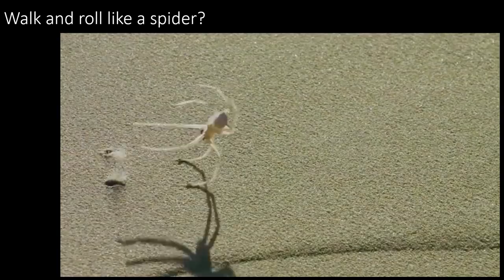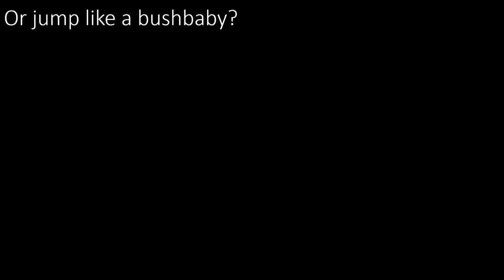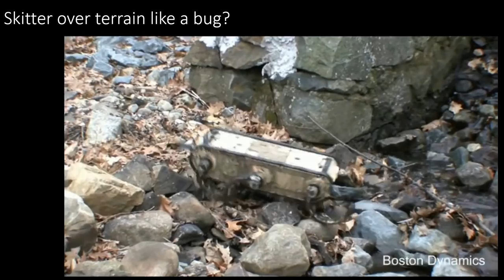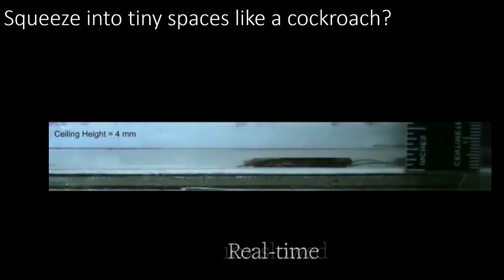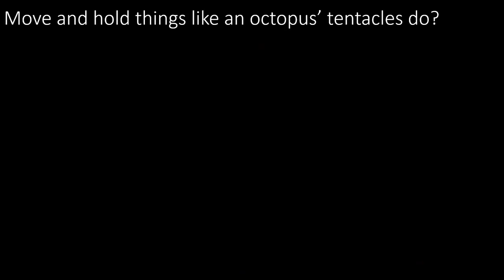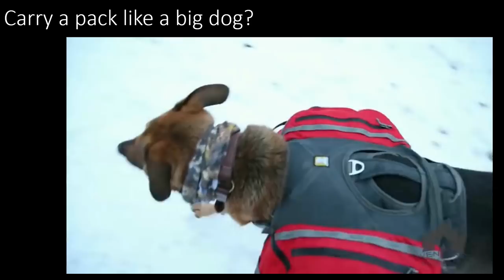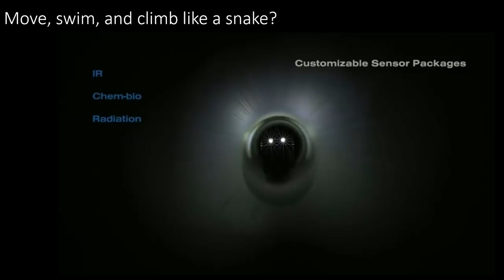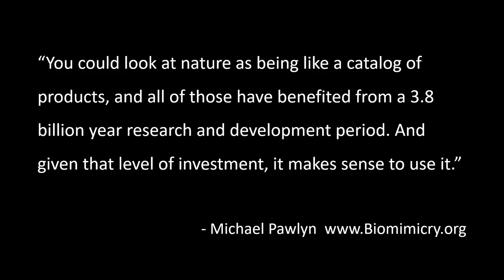Biomimicry - Robots Inspired by Nature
When roboticists are looking for inspiration, they often turn to nature for ideas. This video was designed to accompany the curriculum for a kids' science class on Robotics and Biomimicry. For lots of fun hands-on science activities for kids,